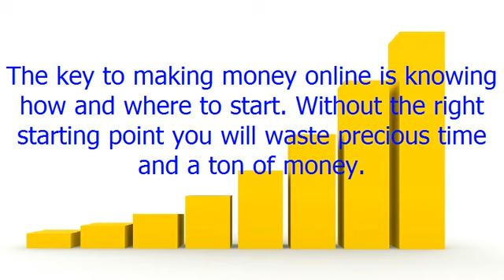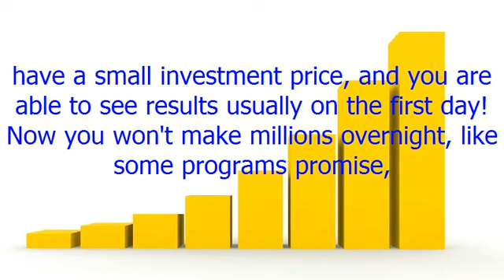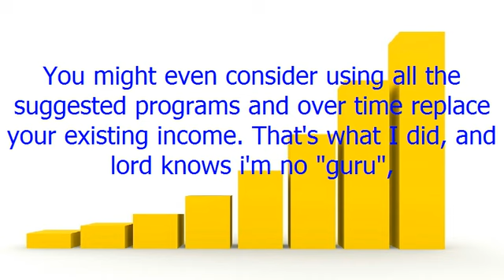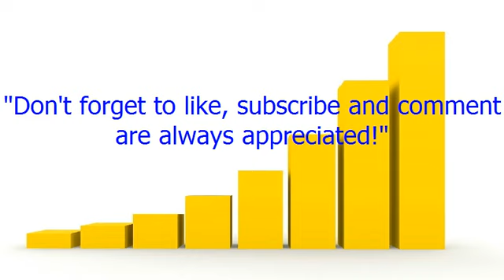Business Opportunities Review